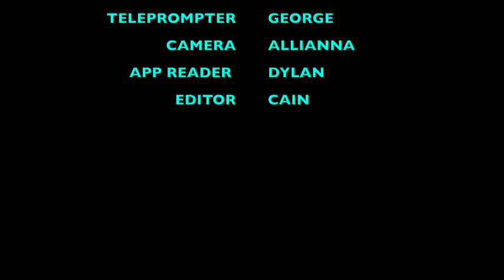11 30 18